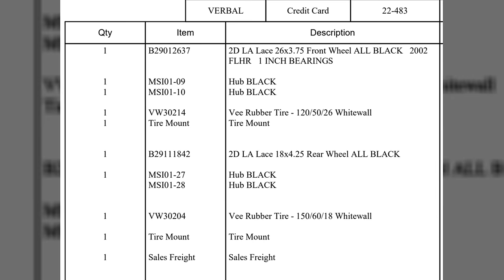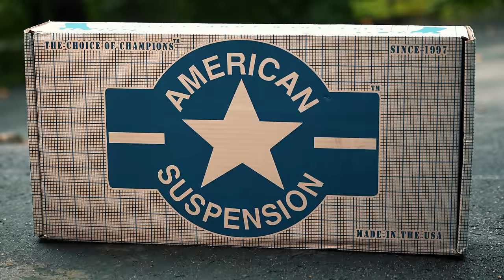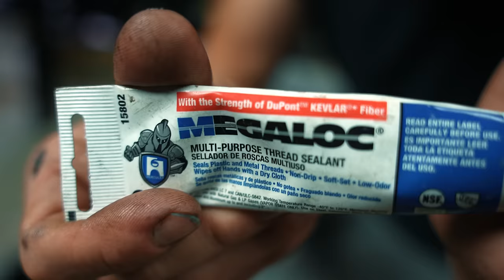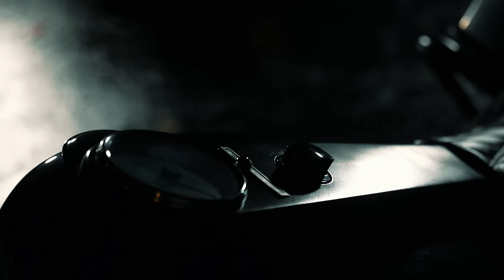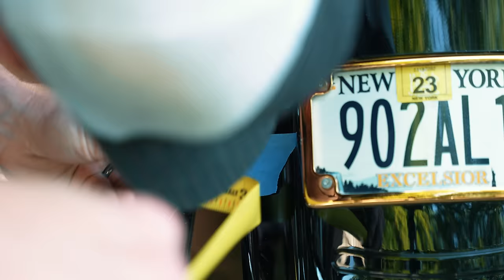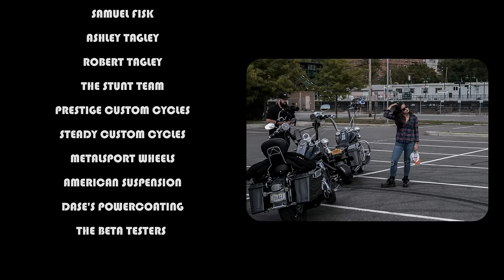CHOLO Road King - ALL NEW HYBRID CLASS from STYLE BLENDING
This 2002 Road King classic was heading down the path to FULL CHOLO, when suddenly I decided to change course slightly. A hybrid build emerges from this 3rd round makeover to form a fresh look which is now proving its dominance on the streets with its undeniable bad boy presence, real world functionality and devastatingly loud pipes.
The new mods work together to aid in modernizing this 20 year old Harley and to spawn a blended build which utilizes looks and functionality from two separate classes. New mods include a full blended exhaust from S&S and Steady Custom Cycles, full air suspension and raked neck kit from American Suspension, 26/18 wheels by MetalSport, Apes, rear crash bars and bag guards once again by SCC and a long overdue tank console.

PRODUCTION FACTS...

The film which took 3 months to complete was shot in Westchester NY during the months of Sept, Oct and Nov of 2022. During that time I acquired 1.15 TB of footage data which then had to be painstakingly edited for well over 200 computer hours. Filmed entirely in 4k res or higher for perfect clarity, the sound was captured and finalized in lossless WAV format. Filmed almost entirely on a Sony A7SIII, other cameras used were Sony A7III, Go Pros for onboard, and DJI drones. Diety and Sennheiser microphones.